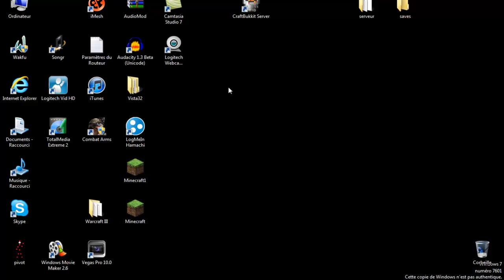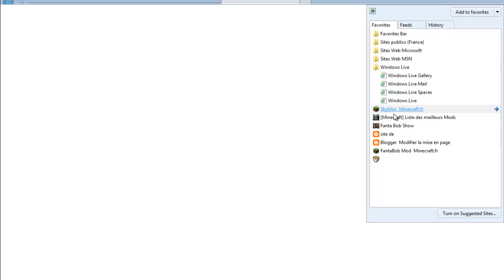craft with me 2. ep 2: agrandisson un peu l'ile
pardonner moi de mon manque d'entousiasme j'etait epuiser
ps:je sais pas d'ou vien le bug a la fin mais de toute facon il est suposer ne rien avoir alors vous avez rien manquer